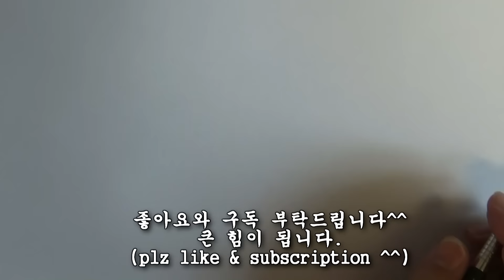키리기리 쿄코 그리기 speed drawing kirigiri kyoko